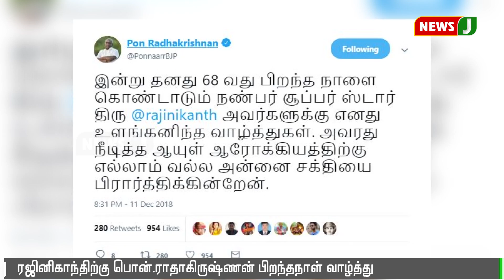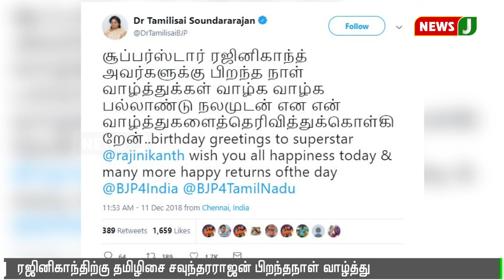நடிகர் ரஜினிகாந்திற்கு தி.மு.க. தலைவர் ஸ்டாலின் பிறந்த நாள் வாழ்த்து | Rajinikanth | MK Stalin